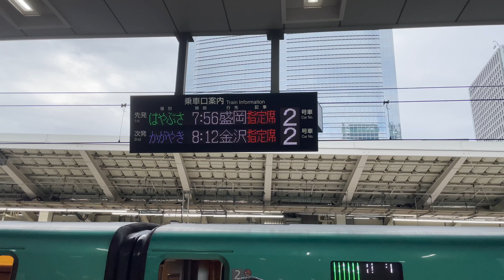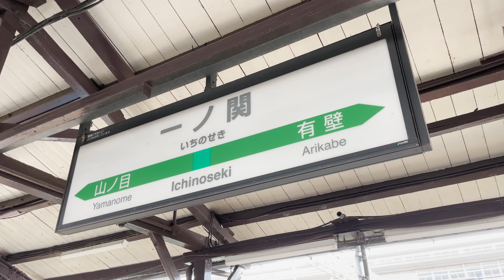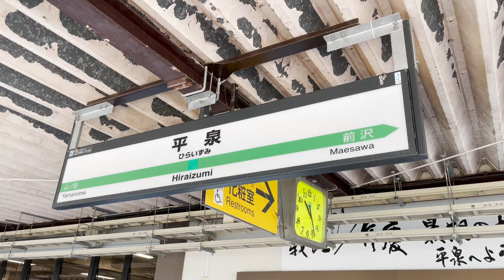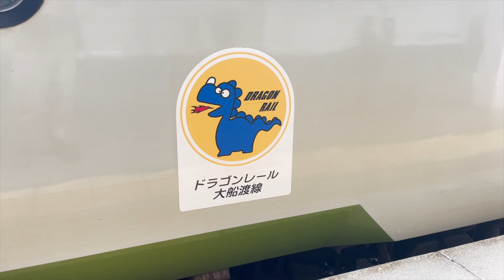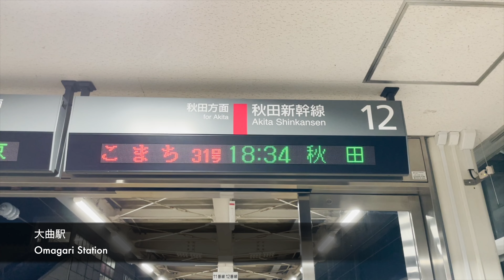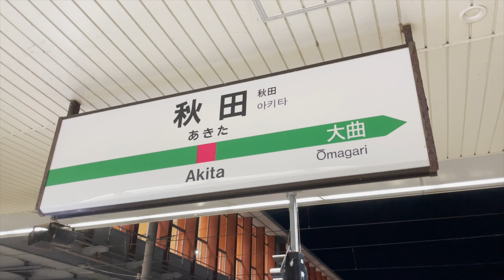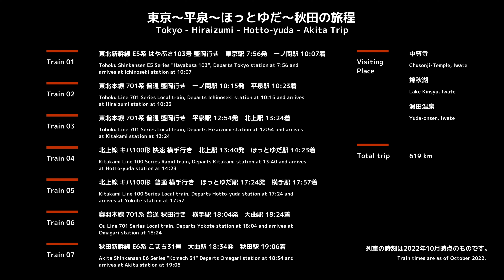鉄道開業150周年記念JR東日本パスの旅 Day01 東京〜平泉〜ほっとゆだ〜秋田(Travel From Tokyo to Akita via Hiraizumi and Hotto-yuda)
2022年秋に発売された日本の鉄道開業150周年記念JR東日本パスを使用して3日間の旅行に出かけたときの動画です。

1日目は、東北新幹線、東北本線、北上線、奥羽本線を経由し、全7本の列車を乗り継いで東京から秋田まで移動しています。

今回の旅は、3日間でできるだけ長い距離を移動できる日程を組んでいますが、途中、東北本線の平泉と北上線のほっとゆだ駅で途中下車して、観光も楽しんでいます。

平泉では世界遺産の中尊寺散策、ほっとゆだでは錦秋湖の散策と駅併設の温泉ほっとゆだを楽しんでいます。

途中、雨や夜間の撮影で画像が粗くなる部分があります。

2日目の動画 秋田〜男鹿〜秋田〜新潟(Day 02, Travel  From Akita to Niigata via Oga)

3日目の動画 新潟～上越妙高～松本～新宿(Day03, Travel  From Niigata to Shinjuku, Tokyo via Matsumoto)

This is a video of a 3-day trip using the JR East Japan Pass commemorating the 150th anniversary of the opening of railways in Japan, which was released in the fall of 2022.

On the first day, we traveled from Tokyo to Akita via the Tohoku Shinkansen, Tohoku Line, Kitakami Line, and Ou Line, connecting all seven trains.

For this trip, we planned to cover as much distance as possible in three days, but on the way, we stopped at Hiraizumi Station on the Tohoku Line and Hotto-yuda Station on the Kitakami Line to enjoy sightseeing.

In Hiraizumi, I enjoy walking around Chuson-ji Temple, a World Heritage Site, and in Hotto-yuda, I enjoy walking around Lake Kinsyu and the hot spring Hotto-yuda that is attached to the station.

On the way, there are parts where the video becomes rough due to rain or photographing at night.

BGM
　　VSQplus
　　BGMer

動画内のテロップ等の情報は、インターネット等を参考に記載していますが、誤りがある場合があります。

天候、撮影時間・時期、撮影機材の違いにより、画質、画角などに差がある部分があります。

All videos and images on this channel may not be copied without permission.